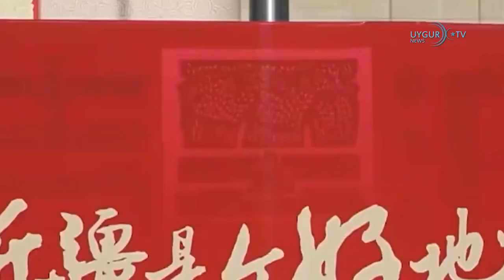04 08 2022 خىتاي شەرقىي تۈركىستاندا خىتايلاشتۇرۇشنى كۈچەيتمەكتە